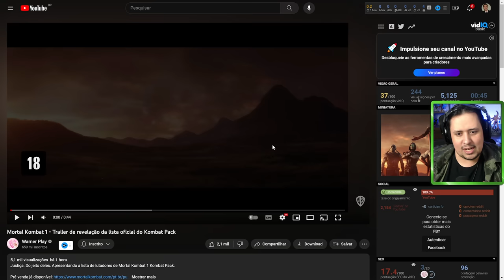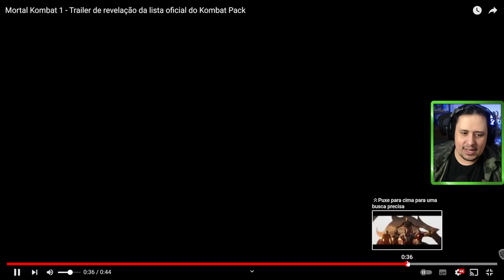MORTAL KOMBAT 1! TRAILER DE HISTÓRIA INSANO E KOMBAT PACK REVELADO [REACT E COMENTÁRIOS]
Nosso PC Gamer:
VGA: NVIDIA GeForce RTX 3070ti
Proc: Intel Core i5 10600k 4.1Ghz
Mobo: Asus Z490M Plus
Microfone: HYPERX QuadCast
SSD: TeamGroup T-Force Delta 500gb
Fonte: Corsair TX850 W